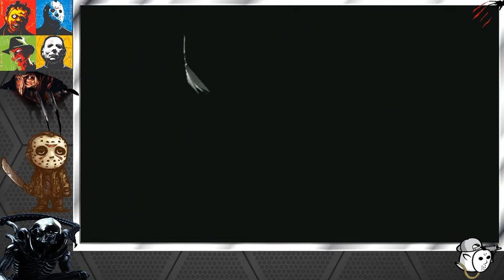Paper Mario: The Thousand-Year Door Part 7 - FULL Blind Livestream! 1440P (Nintendo Gamecube)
Hit the poor dino in the eye though OUCH

Recorded in October 2020, and rendered in HD!

Paper Mario: The Thousand-Year Door is a 2004 role-playing game developed by Intelligent Systems and published by Nintendo for the GameCube. The Thousand-Year Door is the second game in the Paper Mario series following Paper Mario, and is part of the larger Mario franchise.